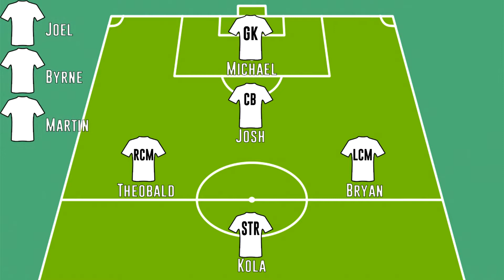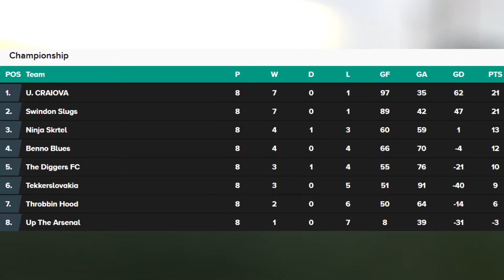ENDING OUR BAD FORM?! - 5 A SIDE FOOTBALL! (MATCHDAY #8 V THROBBIN HOOD!)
WE APPROACH THE SECOND HALF OF THE SEASON AND TAKE ON A SIDE WITHOUT A WIN TO TRY AND GET OUR CONFIDENCE BACK UP!

RECENT VIDEOS

I HOPE YOU ENJOYED THIS FAMILY SAFE, CHILD FRIENDLY, PG VIDEO FOR KIDS!

TITLE: ENDING OUR BAD FORM?! - 5 A SIDE FOOTBALL! (MATCHDAY #8 V THROBBIN HOOD!)

DESCRIPTION: WE APPROACH THE SECOND HALF OF THE SEASON AND TAKE ON A SIDE
WITHOUT A WIN TO TRY AND GET OUR CONFIDENCE BACK UP!

match,football video,irl footy,irl
football,goals,drama,dramatic end,last minute goal,top of
league,playing top of league,comeback,best comeback,insane
comeback,sports,match,tournament,irl football
match,winning,league title,trophy,irl footy
match,ronaldo,messi,cup,cup match,league,league match,top of
league,tense,funny,entertaining,win,beef,fight,football fight